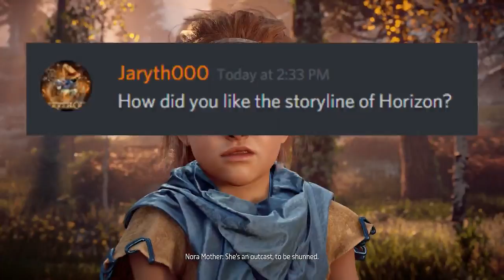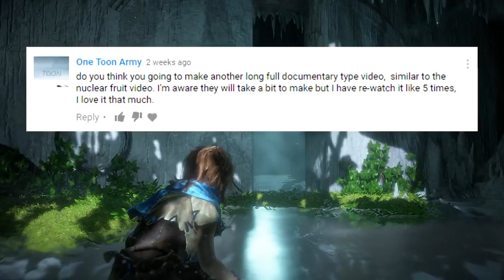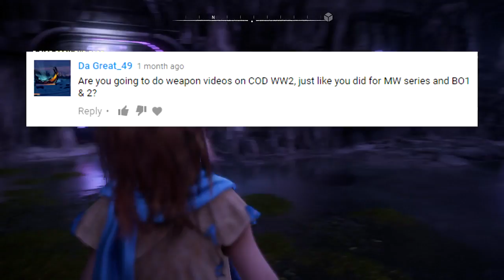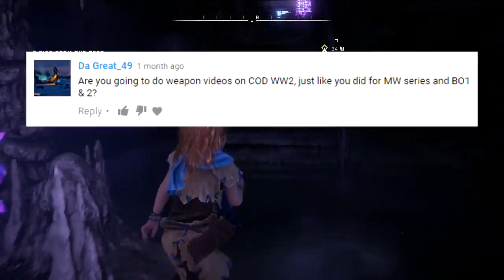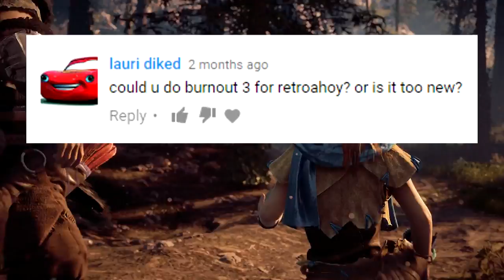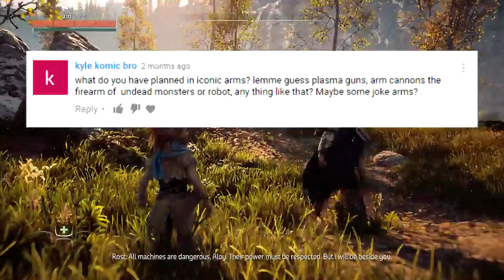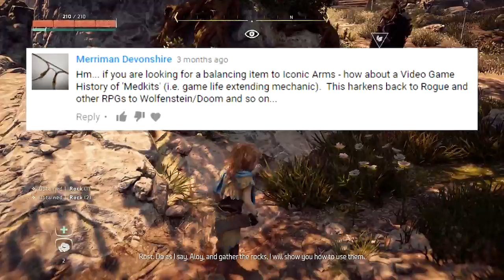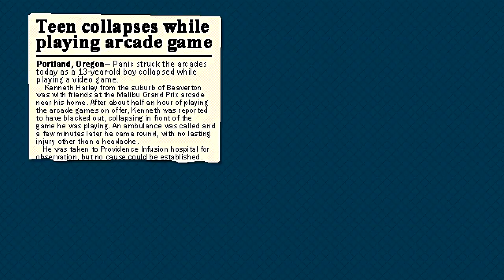BONUS №61 - I'd Take Ten Copies of Space Jam